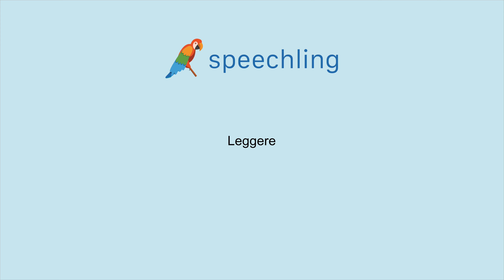How to say "Read" in Italian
Male Voice:
Leggere

Female Voice:
Leggere

Male Voice Translation:
Read

Female Voice Translation:
Read